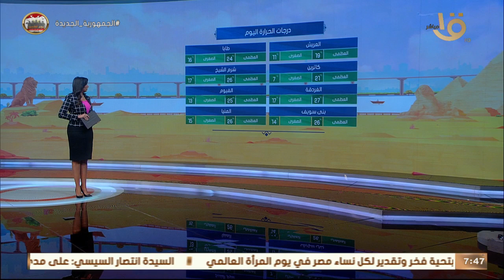استعراض لحالة الطقس في الأيام المقبلة وهل هناك انخفاض في درجات الحرارة د. منار غانم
صباح الخير يا مصر | استعراض لحالة الطقس في الأيام المقبلة وهل هناك انخفاض في درجات الحرارة د. منار غانم عضو المجلس الإعلامي للأرصاد توضح التفاصيل